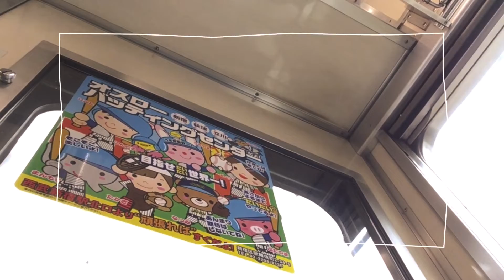【祝！ 888本目動画】わっはっはっは！と笑い飛ばすと決めていました～実はミスって889本目の巻～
つけたくもないオチがついてしまいました。
ついちゃうのかよw★